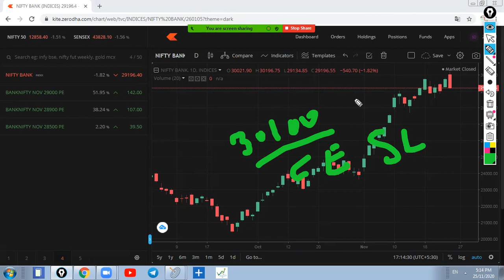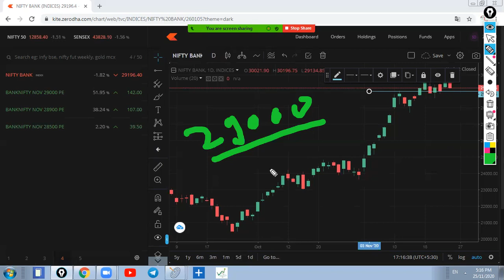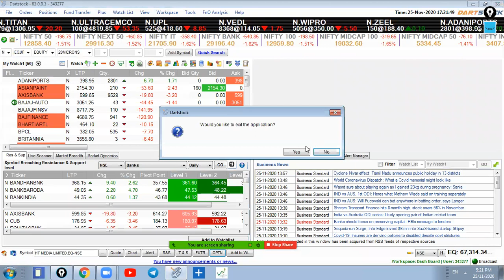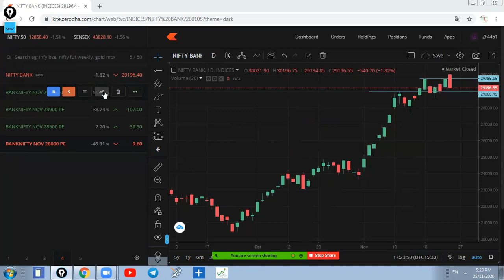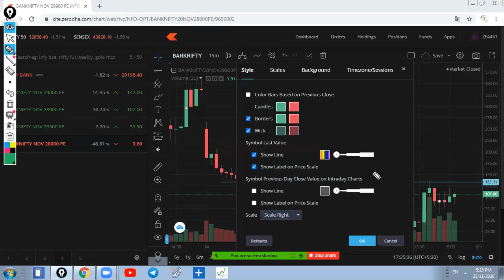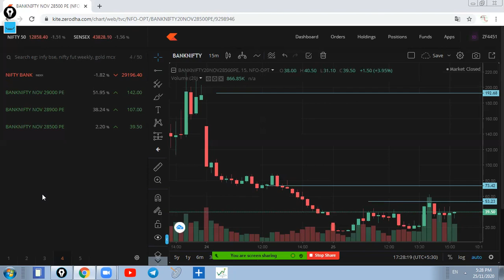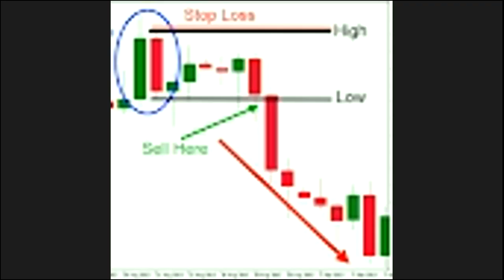Banknifty मध्ये उद्या कसा ट्रेड करावा.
Upstox मध्ये  डिमॅट अकाउंट साठी लिंक
👉मर्यादित प्रवेश
👉वैयक्तिक मार्गदर्शन आणि प्रशिक्षण
👉 स्विंग ट्रेडिंग
👉टेक्निकल ऍनालिसिस
👉फंडामेंटल अनालिसिस
👉 ट्रेडिंग सायकोलॉजी
प्रा.डॉ.संतोष सूर्यवंशी
Ph.D & SET in Economics
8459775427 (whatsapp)